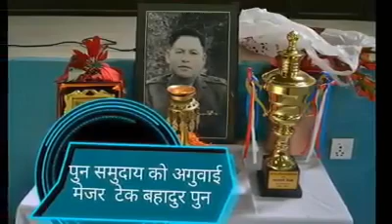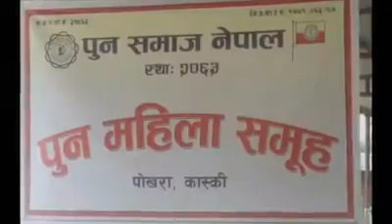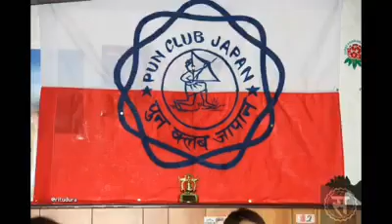तस्वीर केही झलक हरूँ ।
Mustang District[edit]
Charang, Chhonhup, Chhoser, Chhusang, Dhami, Jomsom, Jhong, Kagbeni, Kowang, Kunjo, Lete, Lo Manthang, Marpha, Muktinath, Surkhang, Tukuche[3]

Parbat District[edit]
 Singa mela dance.
 Takam mela dance,
 Tatopani mela dance.